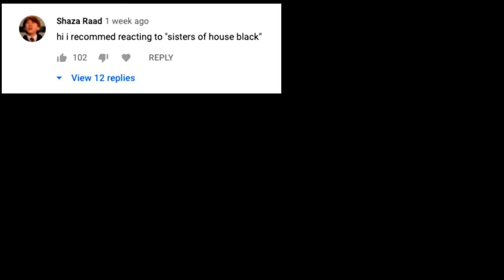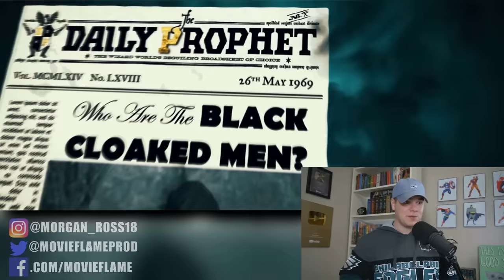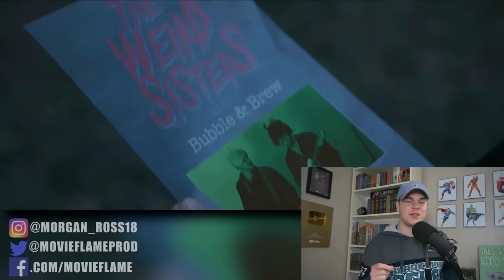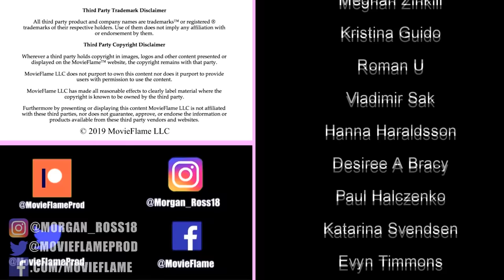Sisters of House Black Fan Film Review / Reaction (Harry Potter)